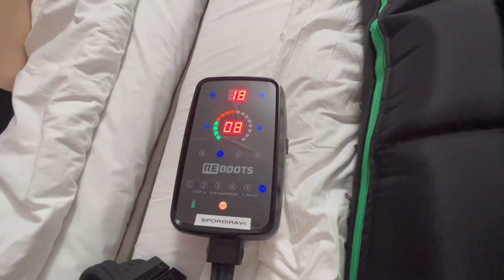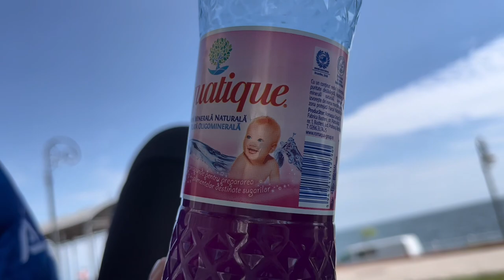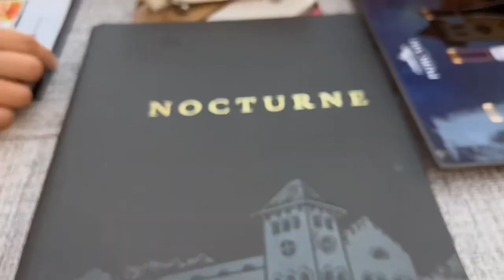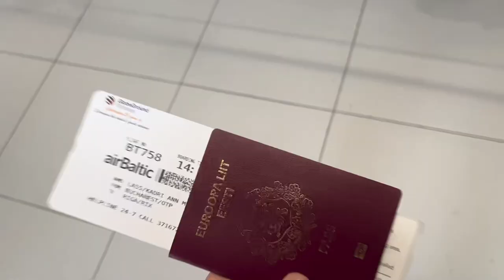European Championship Qualifiers Vlog | Constanta, Romania | Video Diaries vol. 1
Come with me to a 3x3 basketball tournament in Constanta, Romania.
I was part of the Estonian women's national team as we tried to win a ticket to the European Championships. This vlog was all about the stuff outside the actual games.
The games can be found on Fiba 3x3 YouTube channel.

Next up -- the European Games in Krakow!